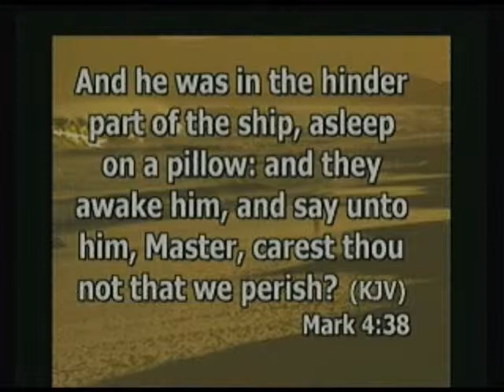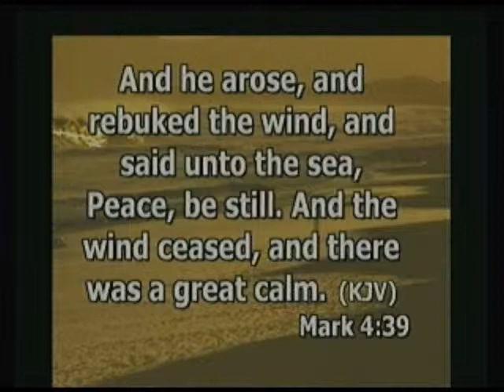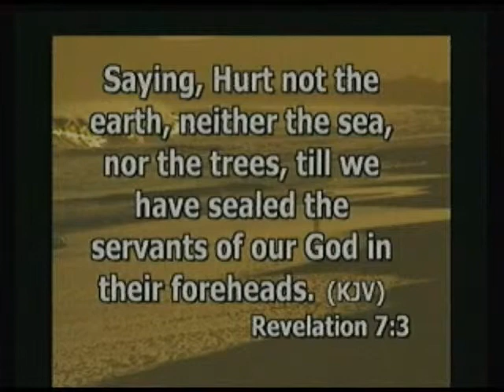"God Is Still In Control" Pastor Michael F. Owen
"God Is Still In Control" Pastor Michael F. Owen; December 15, 2012; Turning Point Mission Center Church; Jackson, Mississippi 39204